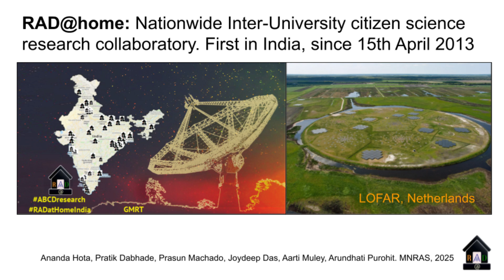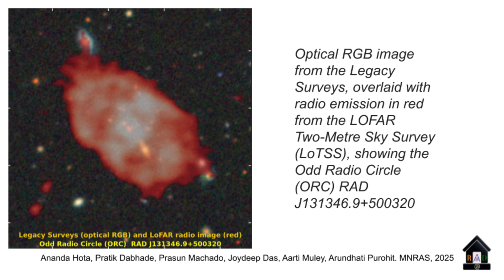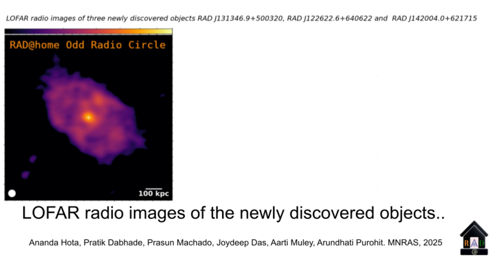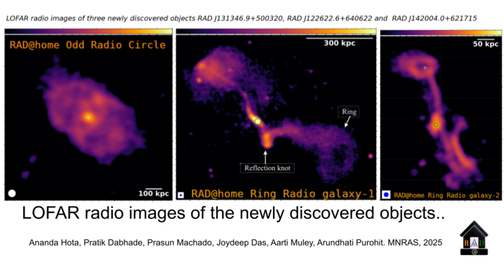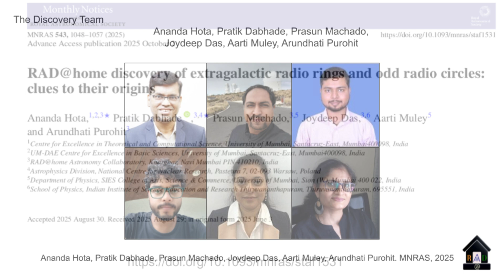radathomeindia Odd Radio Circle citizenscience discovery AI podcast English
This is an AI-generated English podcast of RAD@home (India) citizen science discovery of the farthest and the most powerful Odd Radio Circle  (ORC) discovery. This also includes, as in the discovery paper, the other two radio galaxies with rings. The publication can be seen at Ananda Hota, Pratik Dabhade, Prasun Machado, Joydeep Das, Aarti Muley, Arundhati Purohit. MNRAS, 2025. The podcast has been generated by Joydeep Das and Avinash Ck.